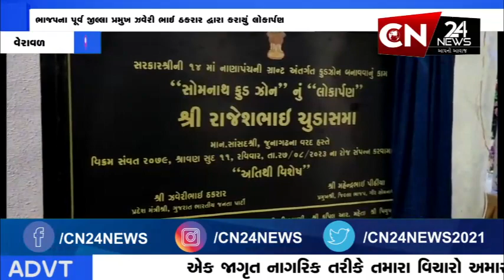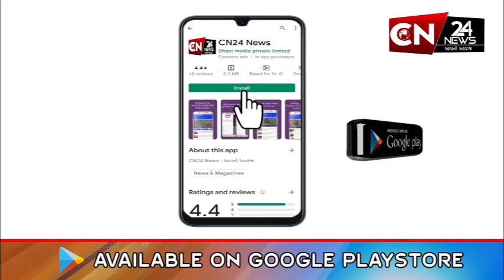વેરાવળ : નગરપાલિકા દ્વારા બનાવવામાં આવ્યું ફૂડ જોન